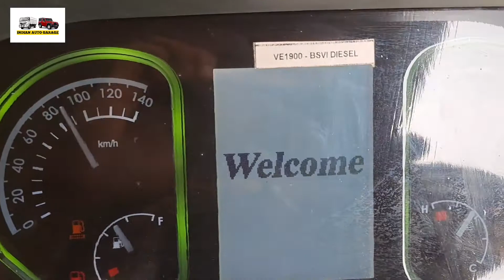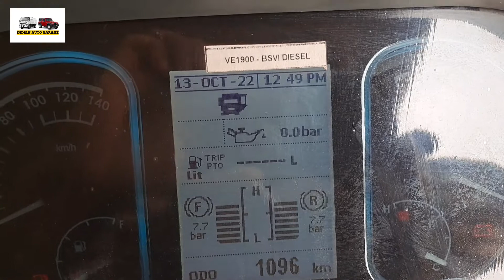2022 Eicher Pro 2110 BS6 l Mileage l On Road Price l Payload l